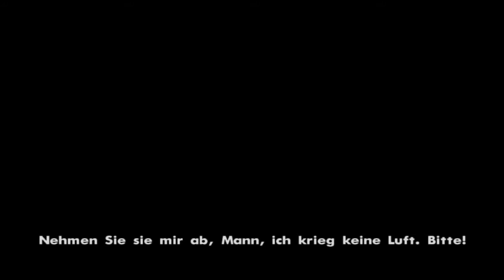Grand Theft Auto San Andreas PS4 #018 Sind Big Smoke und Ryder Verräter?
Im laufe der Zeit werden auch noch das ein oder andere Spiel hinzukommen.